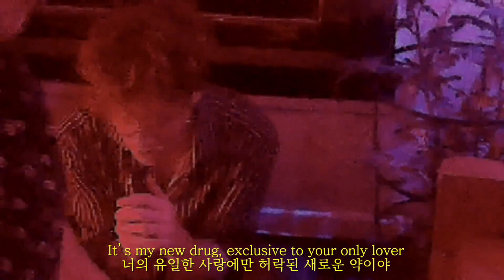[음알못] BIYO - Moments 노래추천/가사해석/한글자막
음알못의 서양노래추천
🎶 BIYO - Moments

노래추천이 주 목적이고 가사해석은 추가적이기 때문에 💦
해석은 참고만 해주세요! (해석은 정확하지 않을 수 있어요😥)